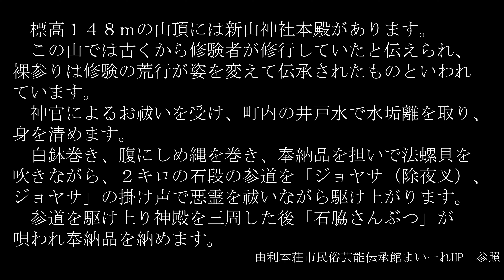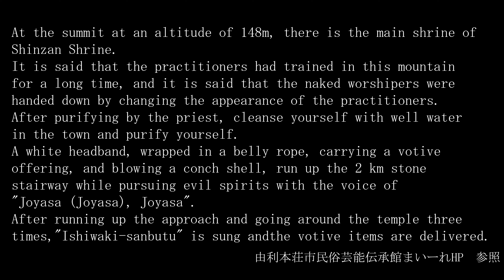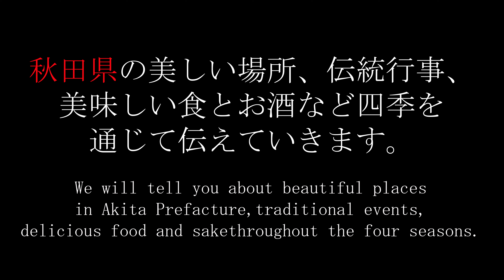秋田さ、け！新山神社裸参り2020年1月1９日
令和２年１月１９日由利本荘市で行われた新山神社裸参り。
積雪がない今年の裸参り。早朝の放射冷却による冷え込みが参加者を苦しめる。
それでも水垢離の後、２キロの石段の参道を「ジョヤサ（除夜叉）、ジョヤサ」の掛け声で悪霊を祓いながら駆け上がる。

オープニングとエンディング

新山神社裸参り（由利本荘市民俗芸能伝承館まいーれHP参照）
標高１４８ｍの山頂には新山神社本殿があります。この山では古くから修験者が修行していたと伝えられ、裸参りは修験の荒行が姿を変えて伝承されたものといわれています。神官によるお祓いを受け、町内の井戸水で水垢離を取り、身を清めます。白鉢巻き、腹にしめ縄を巻き、奉納品を担いで法螺貝を吹きながら、２キロの石段の参道を「ジョヤサ（除夜叉）、ジョヤサ」の掛け声で悪霊を祓いながら駆け上がります。参道を駆け上り神殿を三周した後「石脇さんぶつ」が唄われ奉納品を納めます。
At the summit at an altitude of 148m, there is the main shrine of Shinzan Shrine.  It is said that the practitioners had trained in this mountain for a long time, and it is said that the naked worshipers were handed down by changing the appearance of the practitioners.  After purifying by the priest, cleanse yourself with well water in the town and purify yourself.  A white headband, wrapped in a belly rope, carrying a votive offering, and blowing a conch shell, run up the 2 km stone stairway while pursuing evil spirits with the voice of "Joyasa (Joyasa), Joyasa".  After running up the approach and going around the temple three times, "Ishiwaki-sanbutu" is sung and the votive items are delivered.